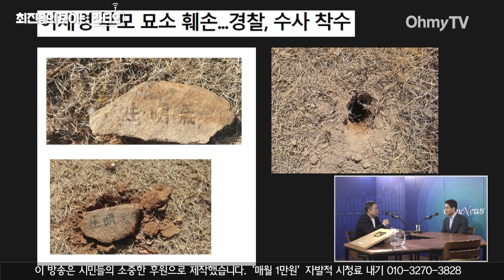[최보라] 이재명 부모 묘소 훼손에 잔뜩 열받은 서승만 “쇠말뚝 받던 일본이 하던 짓거리! 벼락 맞아 죽어야지”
14일 오후 '최진봉의 보이는 라디오'는 개그맨 서승만씨와 생방송 인터뷰를 진행했다.

( 영상 : 김윤상 기자 / 영상 편집 : 김효원 PD )